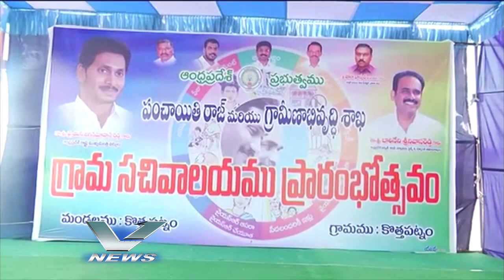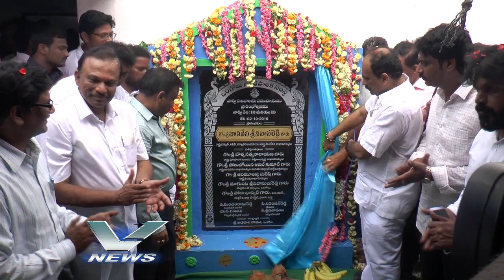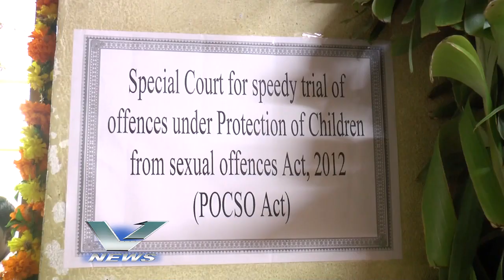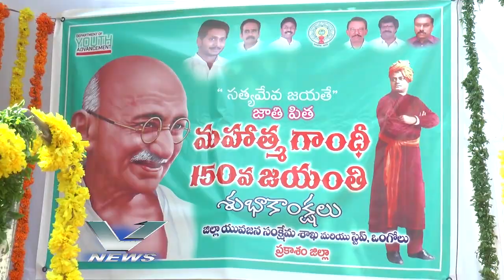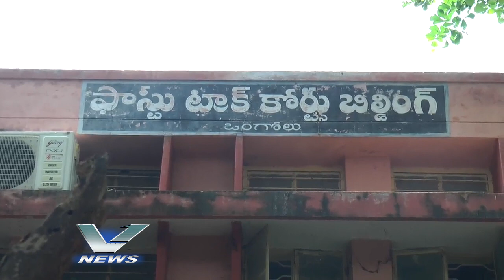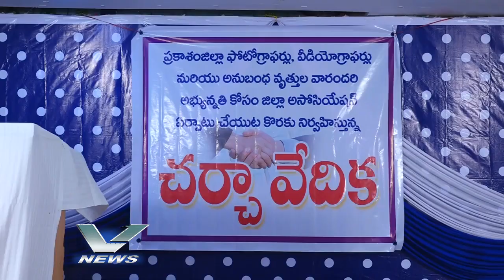02.10.2019 V NEWS 7.30 PM